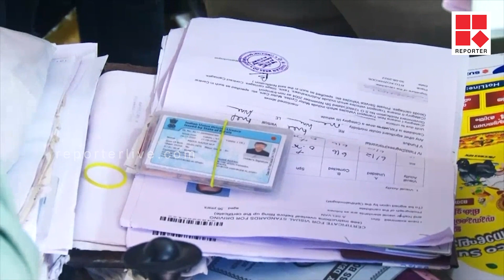'കോഴിക്കോട് സമാന്തര ആർ ടി ഒ ഓഫിസ് കേസ്'; രേഖകളിൽ ഒപ്പുവെച്ച രണ്ട് ഉദ്യോഗസ്ഥരെ തിരിച്ചറിഞ്ഞു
'കോഴിക്കോട് സമാന്തര ആർ ടി ഒ ഓഫിസ് കേസ്'; വിജിലൻസ് പിടിച്ചെടുത്ത രേഖകളിൽ ഒപ്പുവെച്ച രണ്ട് ഉദ്യോഗസ്ഥരെ തിരിച്ചറിഞ്ഞു

Shows Telecasted:

* Editor's Hour
* Meet The Editors
* Close Encounter
* 3 PM Debate
* Reporter Interactives
* My Doctor

With Regards
Team Reporter